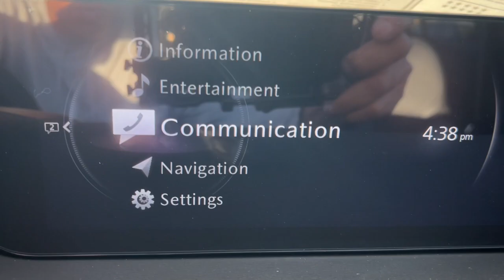2025 Mazda CX-50 2.5 S Preferred Package AZ Phoenix, Chandler, Gilbert, Tempe, Maricopa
New 2025 Mazda CX-50 2.5 S Preferred Package available at Horne Mazda located in 7777 South Test Drive, Tempe, AZ, 85284. Servicing the Phoenix, Chandler, Gilbert, Tempe, Maricopa area.

Your next car could be the  2025  Mazda CX-50. Enjoy the adventure in premium comfort when you're in this upscale, well-equipped CX-50. Pleasing to drive and ruggedly capable, its intuitive design, desirable safety and infotainment features, and first-rate cabin inspire you to make the most of every journey.  The following are some of this vehicles highlighted options: Pre-Collision System, All Wheel Drive, Tires All-Season , 4 Cylinder Engine, Heated Mirrors, Power Liftgate, Satellite Radio, Back-Up Camera, Aluminum Wheels, Heated Front Seat(s). Get both the utility and driving joy you crave in this remarkable CX-50. Our team will give you an outstanding road test experience. Stop in today!